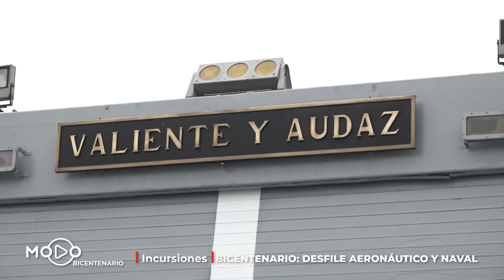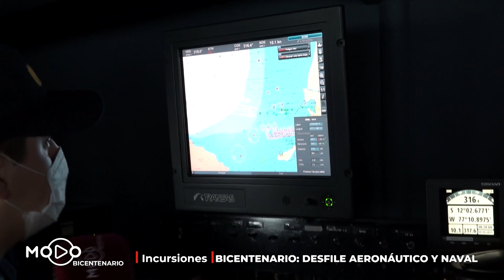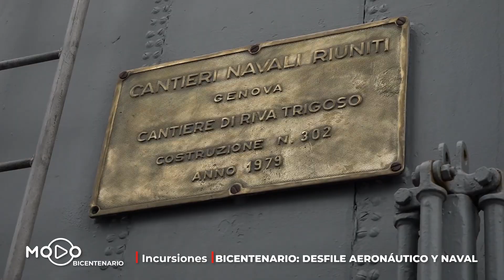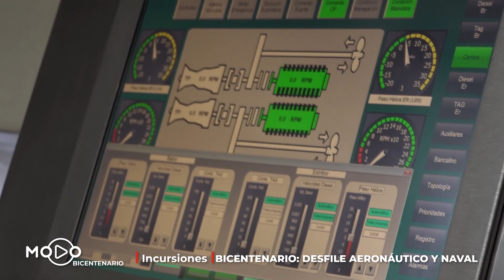Desfile Aeronáutico y naval de la Marina de Guerra del Perú por su Bicentenario